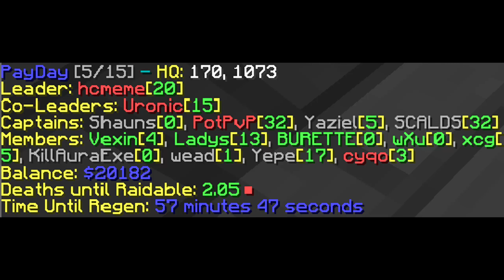Trill (14) vs Payday (14) (3 DTR) - Arcane HCF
IP: arcane.cc

Music: Young Famous feat. Lil Durk & Lil Varney The Muscle - 3D